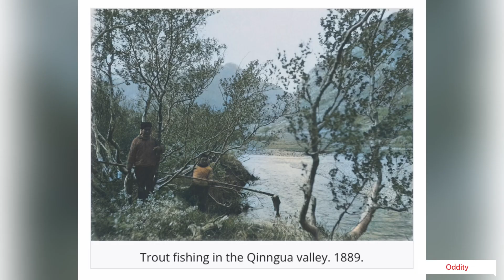The harsh life in Greenland through rare photographs,1888-1907.